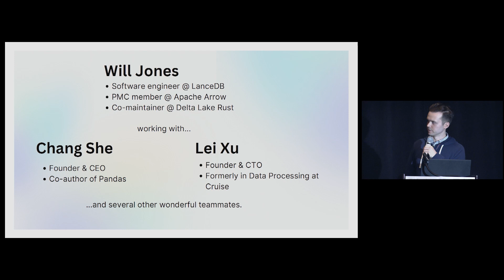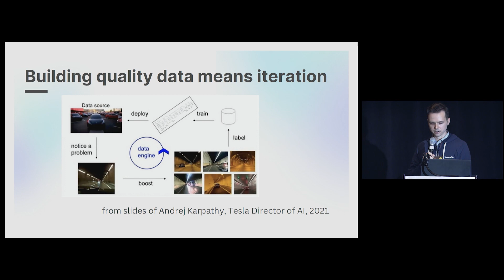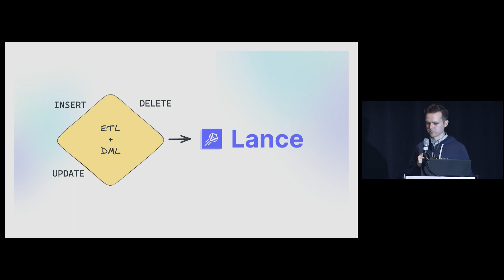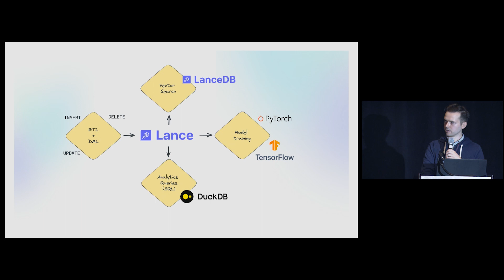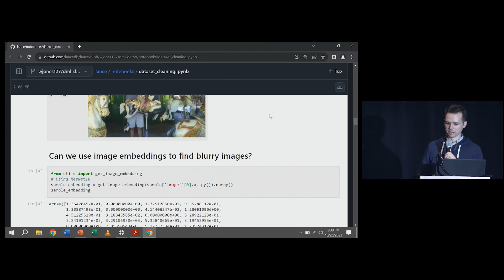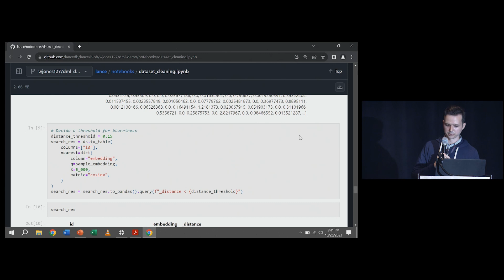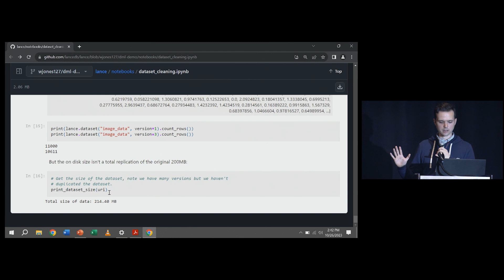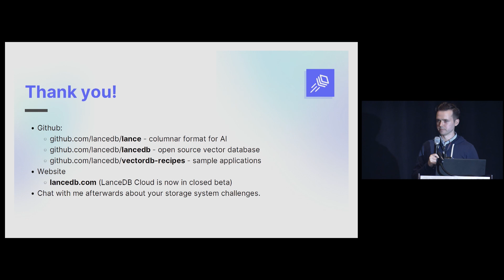LanceDB: a unified storage layer for vector search, analytics, and model training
Speakers: Will Jones: Software Engineer, LanceDB

AI is missing a storage layer. Traditional databases weren’t built for AI use cases. New vector databases mostly exist to store vectors, but what about the rest of your data? We’ll be looking at how LanceDB can unify vector search, analytics, and model training workloads under a single database.